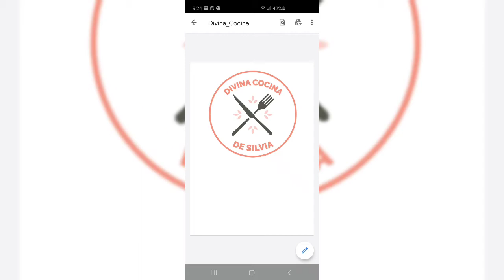Dos tips como hacer Butter milk & Cake flour casera muy facil 🙂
Para hacer la Butter milk
1 Taza de leche entera a temperatura ambiente
2 Cucharadas de vinagre,  si no se tiene el vinagre se puede poner el jugo de limon mover y reservar.

Para hacer el Harina Cake
1Taza de Harina regular
quitar de esa Taza de harina 2 Cucharadas y sustituirlas por Maizena,llamada también Fécula de maiz,o Corn starch...
Cernir 2 veces para que se mezcle bien!